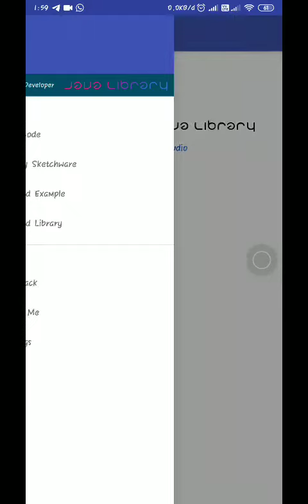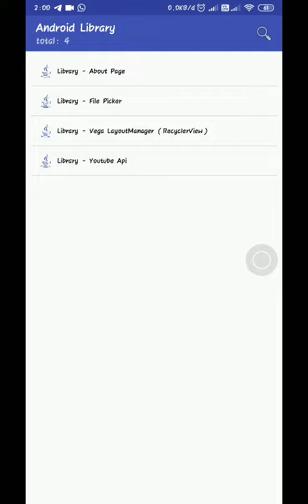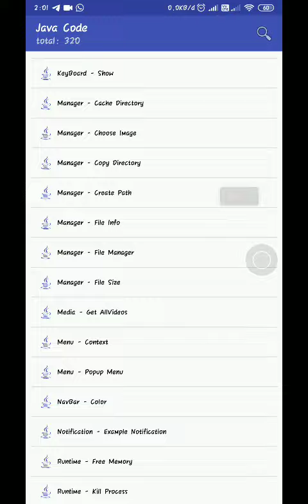Sketchware Code Injection Tutorial Indonesia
Aplikasi Sketchware Code Injection Tutorial Indonesia

Big Thanks To Gymkhana Studio For App